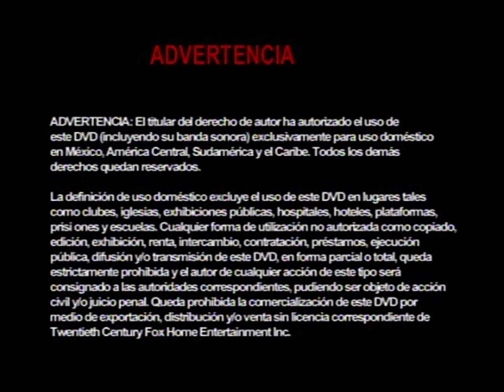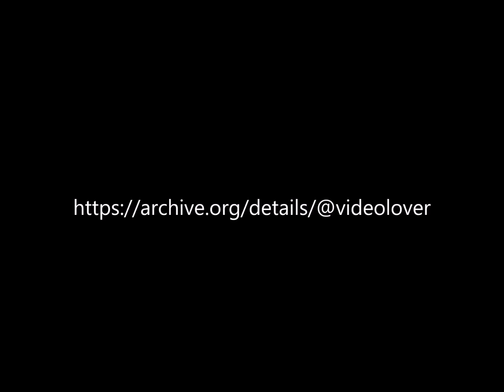Opening to Doze É Demais Brazilian DVD (2004)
DVD distributor: 20th Century Fox Home Entertainment
Catalog number: 24311-5
VIDEO_TS file date: April 2, 2004

Contents:

1. Advertência screen
2. Advertencia screen
3. 20th Century Fox Home Entertainment logo
4. DVD menu
5. 20th Century Fox logo